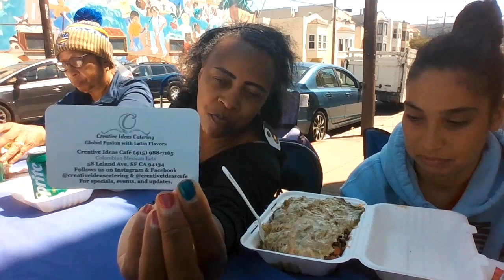CARNE ASADA FRIES CHALLENGE foodchallenge challenge yummy #2024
MRS LADY AND JORDAN ARE THE WINNERS!!!
REBECCA BACKED OUT SAID SHE WAS TOO FULL, BUT SHE HAD EATEN EARLIER LOL.  IT'S BETTER TO SAVE YOUR APPETITE